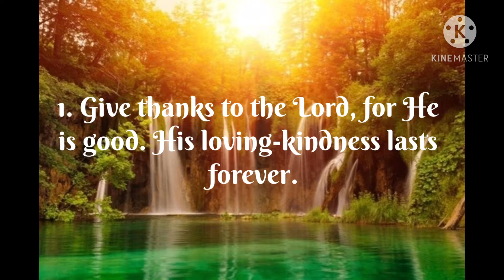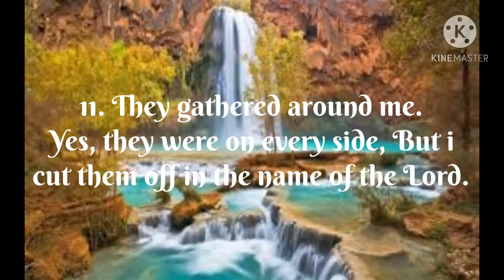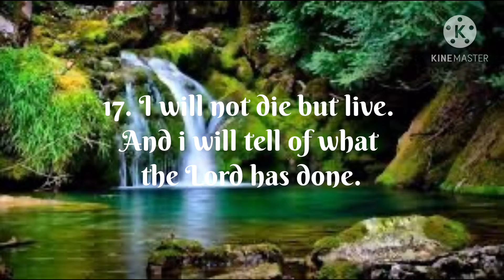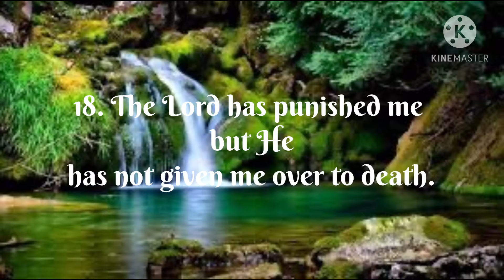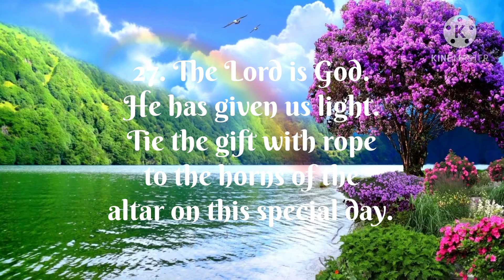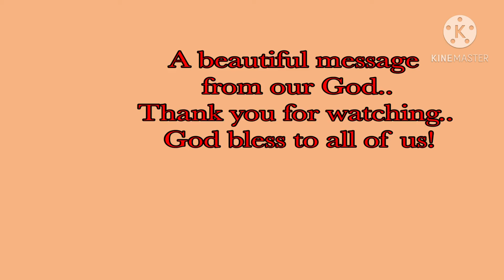A prayer of thanks from the book of Psalm 118